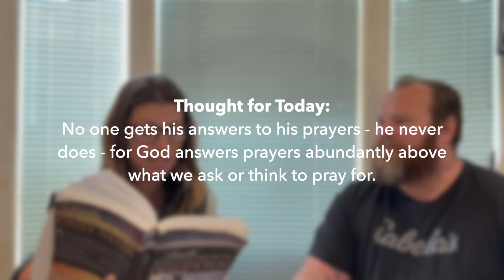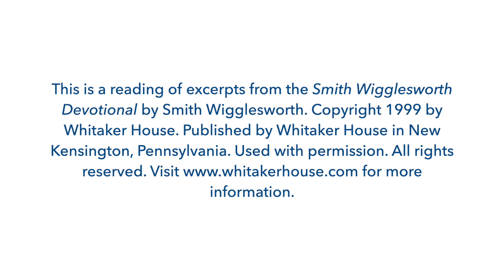Joy in This Life - Breakfast with the Silvers & Smith Wigglesworth Apr 5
Episode 95 / April 5 scriptures:
Psalm 16